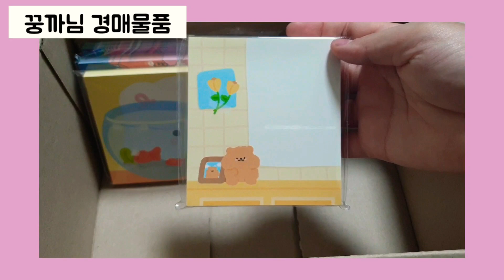📦 꿍까님 경매물품 [ 41,100원 ] 📦 / 설명참고🎁 / 포장용품 • 포용 • 랜박 • 인스 • 도무송 • 떡메 • 랩핑지 • 디테 • 소봉투 / 또보닝❤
💘또보닝 개별 & 랜박 판매💘

🍡현재 진행중인 이벤트🍡

🎊모든 구매자분 먹거리 증정

🎊재구매시 선물 증정 ( 따로 재구매라고 말씀 해주세요⭕ )

🎊1만원 이상 구매시 ALL 또보닝 출처 도믹 증정 ( 재고 소진 까지 )

( 다음 구매때 사용가능 )
🌈개별구매 - 5000원당 1000원 덤 지급 ⭕
( 원하시는거 캡쳐후 연락주세요✏ )
🌈랜봉 5천원까지만 가능 - 2배 / 구성영상 ❌
🌈랜박 6천원부터 - 2배 , 3만원부터 2.5배
🌈대량양도 - 3배 / 2만원부터 가능
양식 🙌

1. 주소 ( 정확하게 꼭 부탁드려요 )
2. 물품 ( 개별 , 랜박 등 )
3. 총 구매금액
4. ( 입금,돈봉 ) / 날짜

📦 배송방법 📦

우편 - 1000원
준등기 - 1500원
CU끼리택배 - 2000원
일반택배 - 4000원
📌 5만원이상 구매시 무료배송 ( 대량양도 ❌ ) 📌

🎁주의사항🎁

-계좌 ( 농협 , 신한 사용 ) / 토스 사용 가능 ✈

- 취향반영 ⭕ , 우편 분실 책임 ❌

- 입금 , 돈봉만 가능 ( 돈봉은 2만원 부터 )

- 소봉투 1만원 , 랩핑지 1만 5천 , 디테 3만원부터 넣어드려요⛧ ( 따로 말씀하지 않으시면 들어가지 않을수도 있어요 )